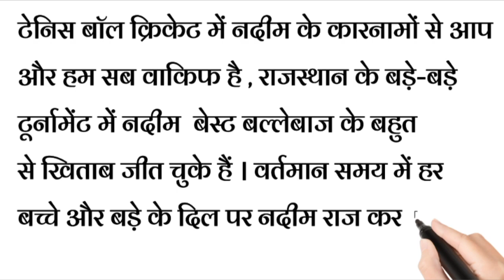नदीम धनुरी बायोग्राफी | NADEEM DHANURI BIOGRAPHY | DADIA CRICKET CLUB